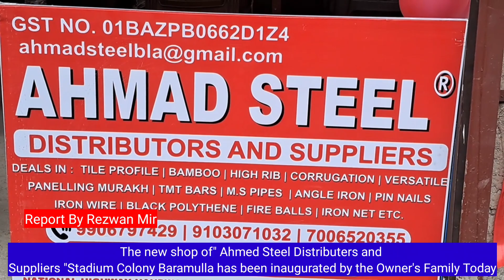The new shop of" Ahmed Steel Distributers and Suppliers "Stadium Colony Baramulla has been inaugura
The new shop of" Ahmed Steel Distributers and Suppliers "Stadium Colony Baramulla has been inaugurated by the Owner's Family Today